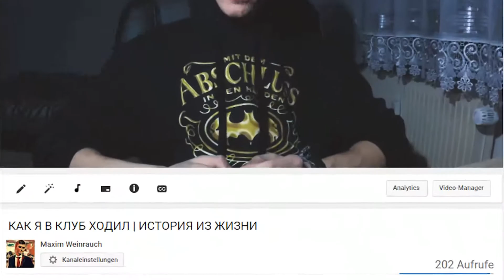LEBENSGESCHICHTE | FAST VOM ARABER UMGEBRACHT | VON POLIZEI VERFOLGT | MAXIM WEINRAUCH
Das ist das zweite teil von meinem Life-Story Video . In diese, Video erzähle ich , was mit mir in den letzten Jahren passiert ist .
Bitte Liken und abonieren ! ♥